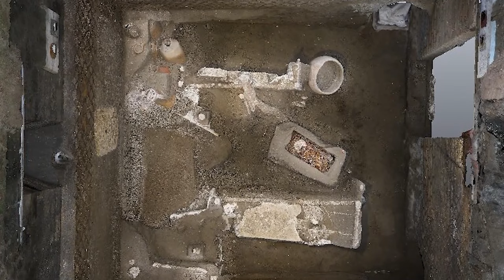Ancient Aliens: Proof We're Not Alone In The Universe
Wandering stars, black holes, and a MASSIVE wall of plasma, welcome to Space! Here on Bumblebee we've been devoted to our history on earth, but what about our future in the cosmos? Buckle up and join us for "Ancient Aliens: Proof We're Not Alone In The Universe"

Editors:
🍯Adriel Casongsong